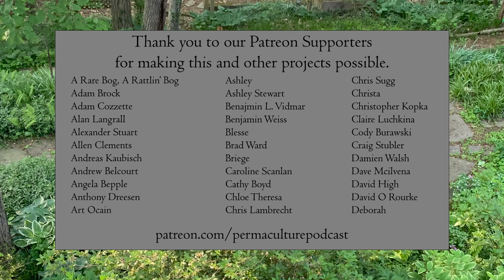Passion in Practice: Resilience, Transformation, and Radical Self-Care | Taj Scicluna